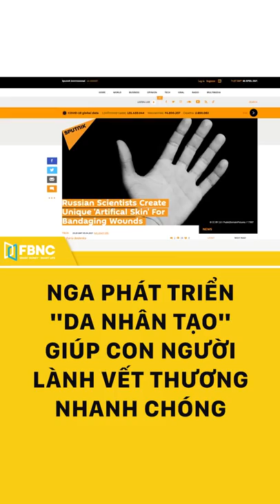Nga phát triển da nhân tạo giúp con người lành vết thương nhanh chóng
FBNC
ĐỒNG TIỀN THÔNG MINH - CUỘC SỐNG THÔNG MINH